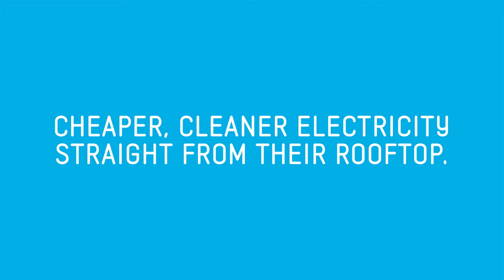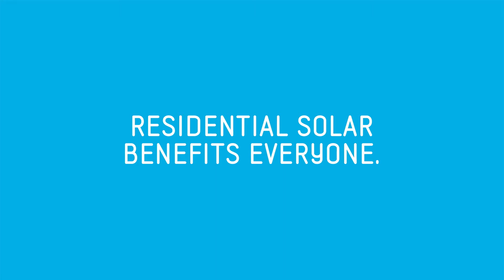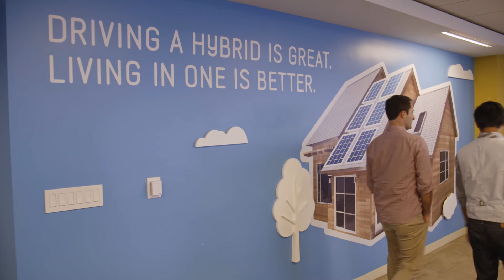Sunrun Solar: Meet Our Founders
Save with the sun.